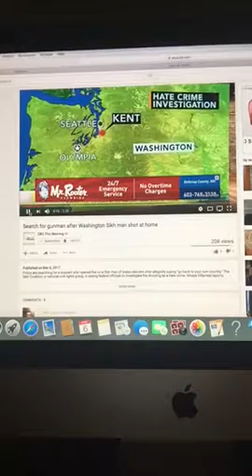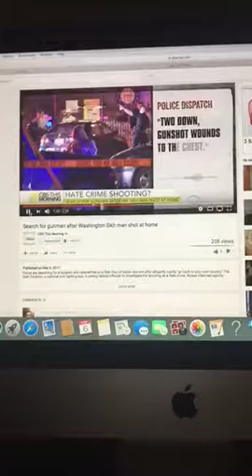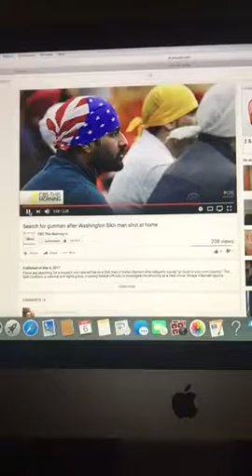Search for gunman after Washington Sikh man shot at home